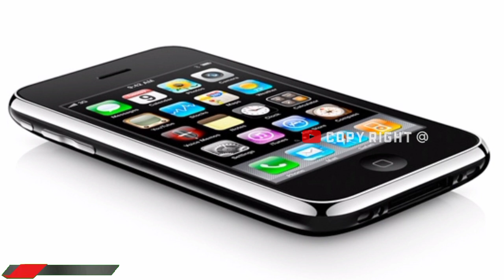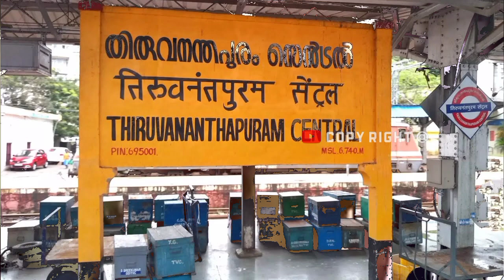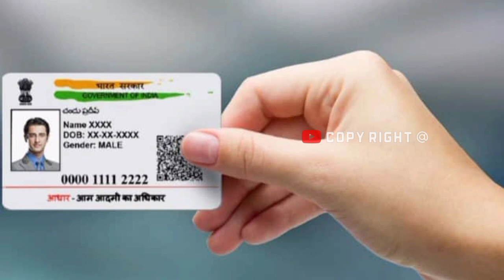ഈശ്വരാ !! സുന്ദരികളായ വിട്ടമ്മമാരുമായി ബന്ധം !! യുവാവിന്റെ "കളി " കണ്ടോ ?? രതി വൈകൃതം കണ്ടോ ??